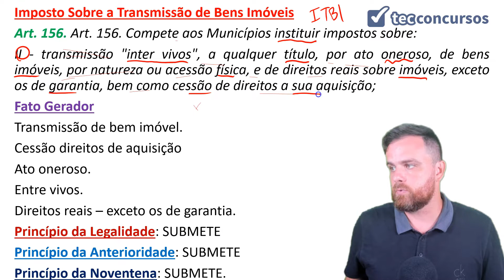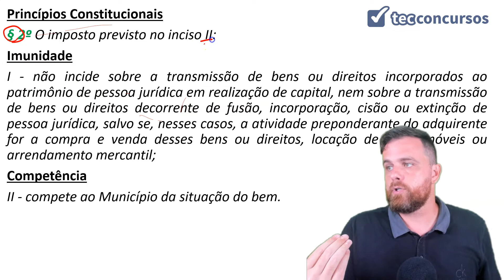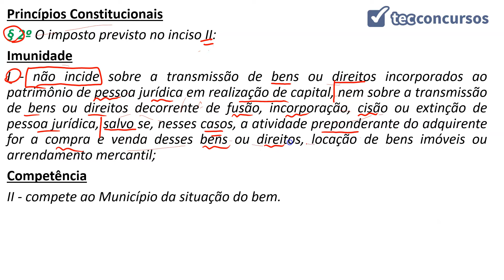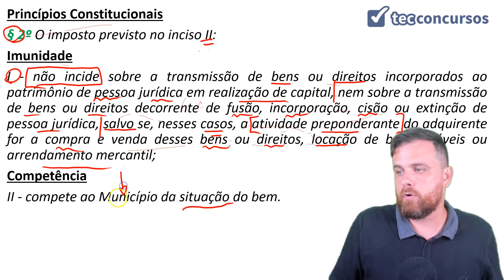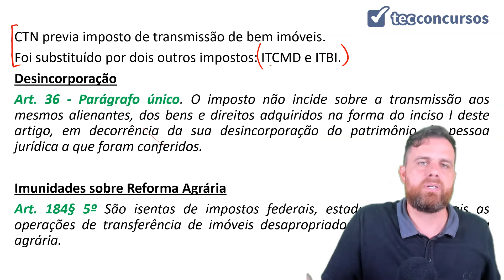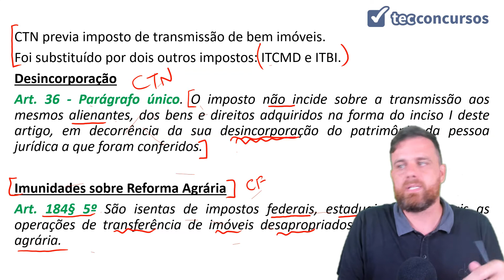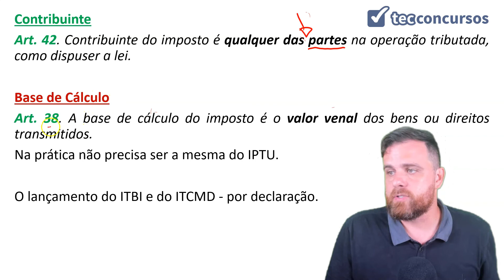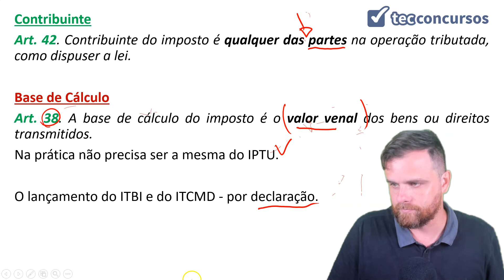09.03.03. Aula do Imposto sobre Transmissão Inter Vivos de Bem Imóvel - ITBI (Direito Tributário)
Aula grátis e completa do Imposto sobre Transmissão Inter Vivos de Bem Imóvel, da matéria Direito Tributário, em que tratamos de imunidade, competência, fato gerador, desincorporação, imunidades sobre Reforma Agrária, contribuinte e base de cálculo desse imposto.